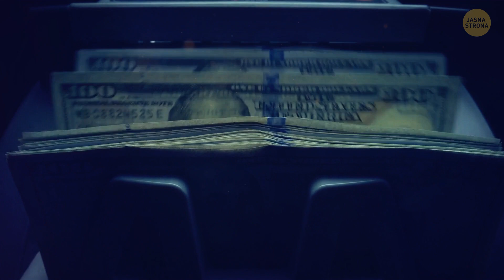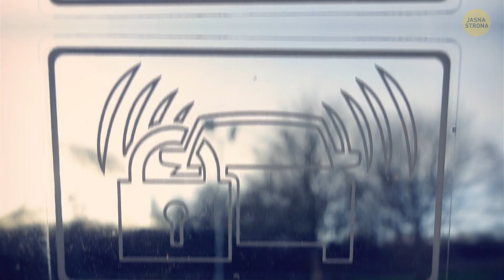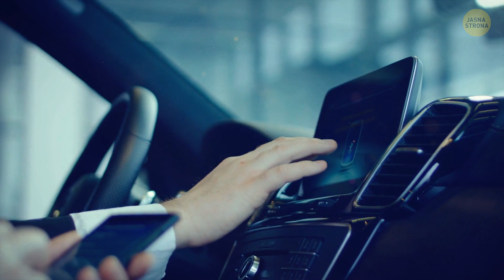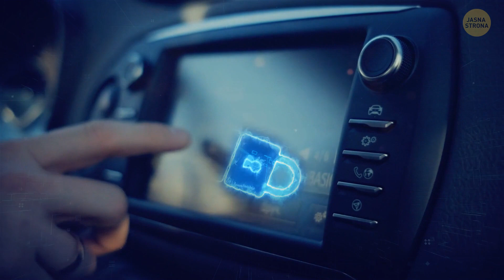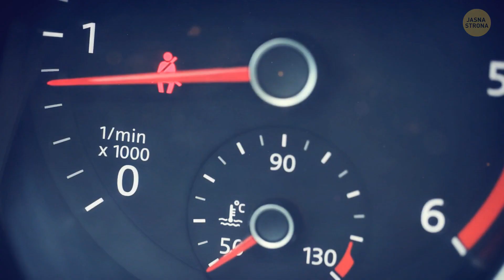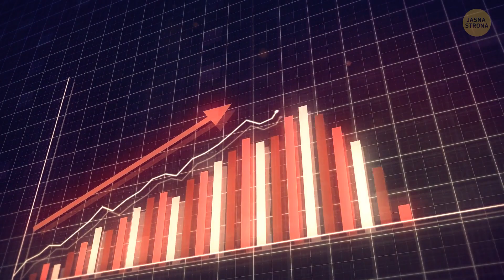Jeśli na klamce twojego auta zawiśnie kłódka, wezwij policję